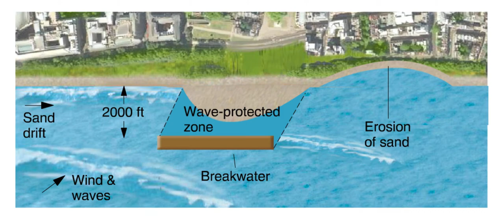Shores & Coastal Processes: Breakwater